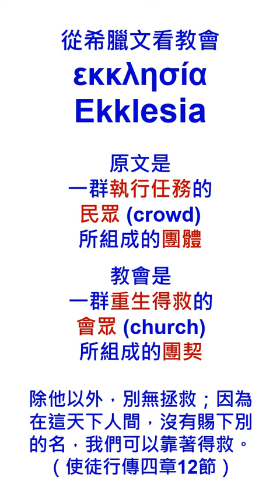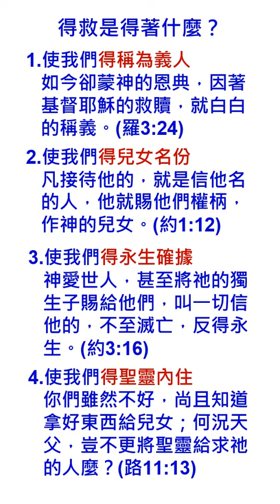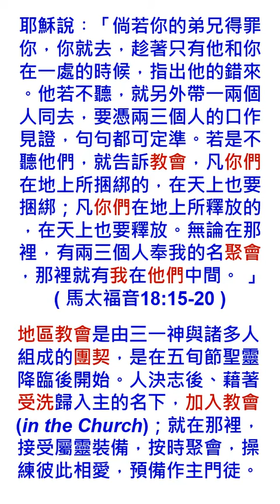教會一詞的原文字意